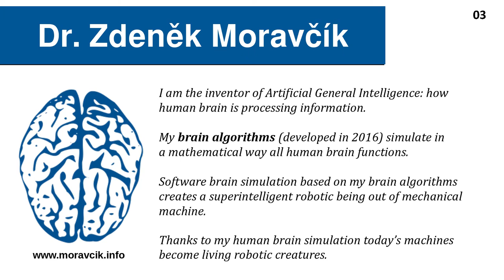Why we don't have real artificial intelligence yet? (inventor's answer to Josh Tenenbaum)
In this video I will give short answer to MIT‘s Josh Tenenbaum. I will answer his question why we don‘t have real AI yet. This question is stupid because when no one is interested about something important how could you for god’s sake have it?

Author of this video is inventor of
Artificial General Intelligence (AGI) aka how human brain is processing information.
Simulation of human brain developed already in 2016 is now available.
With this invention construction of robots that behave like people is possible.

artificial narrow intelligence
universal artificial intelligence
working of human brain
medical
biomedical
robots with brain
conscious robots

univerzální umělá inteligence
všeobecná umělá inteligence
robotická
humanoidní robot
stroj s mozkem
stroje s mozkem
umelá inteligencia
činnost mozku
mozkové funkce
mozkové algoritmy
simulace mozku
simulace lidského mozku
funkce mozku
mozkové funkce
výzkum mozku
lékařská
medicínská
biomedicínská

das Gehirn
Roboter mit Bewusstsein
Simulation des menschlichen Gehirns
Gehirnalgorithmen
Neurowissenschaften
ZNS
Zentralnervensystem

сильный искусственный
общий искусственный разум
сильный искусственный
общий искусственный интеллект
искусственный общий интеллект
алгоритмы мозга
физиология мозгa
нервная
штучний интеллект

intelligence artificielle
inteligencia artificial
人工知能
人工智能
인공 지능